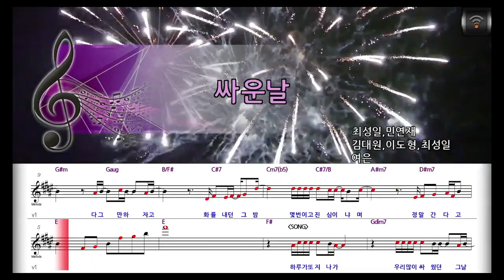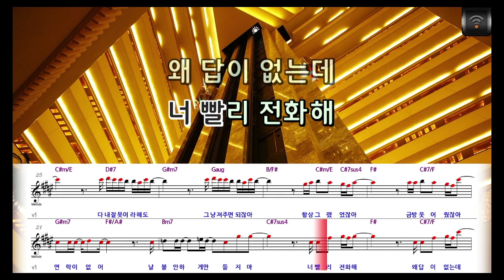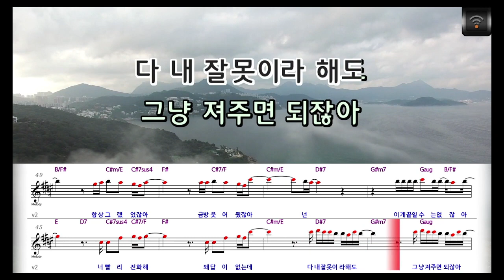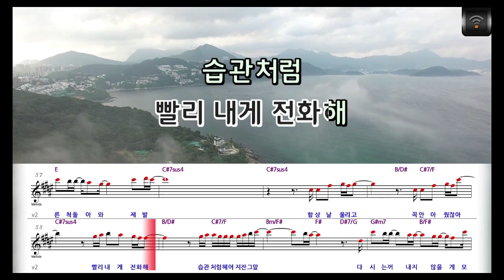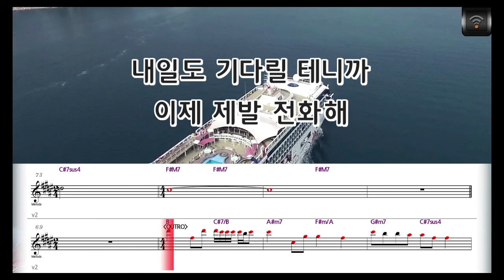[🎙노래방플리] 여은 🎶 싸운날 karaoke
🎼전체가사
하루가 또 지나가
우리 많이
싸웠던 그날
다 그만하자고
화를 내던 그 밤
몇 번이고 진심이냐며
정말 간다고
뒤돌아가던 너
온종일 기다렸어
언제나 그랬던 것처럼
내게 화 풀라고
다 잘못했다고
말해줄 것 같은데
며칠째 넌
연락이 없어
날 불안하게
만들지 마
너 빨리 전화해
왜 답이 없는데
다 내 잘못이라 해도
그냥 져주면 되잖아
항상 그랬었잖아
금방 웃어줬잖아 넌
이게 끝일 수는 없잖아
빨리 내게 전화해
네 맘 뭔지 알겠어
충분히 나 아팠으니까
장난이었다고
보고 싶었다고
돌아와야 하잖아
그렇잖아
이러지 말고
차라리
화를 내란 말야
너 빨리 전화해
왜 답이 없는데
항상 그랬었잖아
빨리 내게 전화해
습관처럼
헤어지잔 그 말
다시는 꺼내지 않을게
모른 척 돌아와 제발
항상 날 울리고
꼭 안아줬잖아
많이 보고 싶으니까
이제 그만 좀 나타나
아직 사랑이잖아
너도 내 맘 알잖아
내일도 기다릴 테니까
이제 제발 전화해